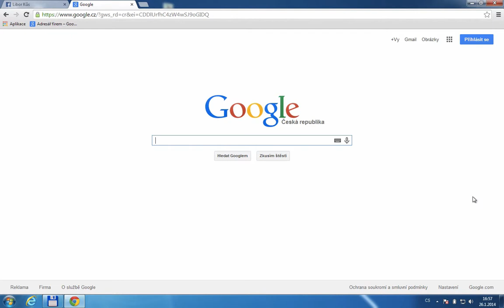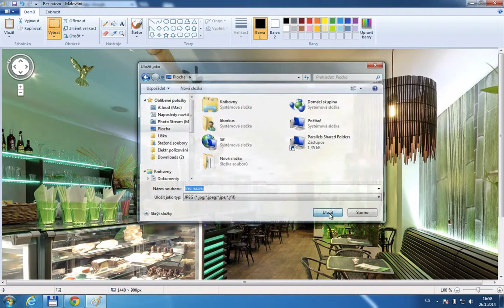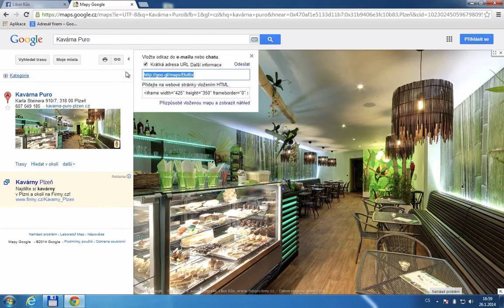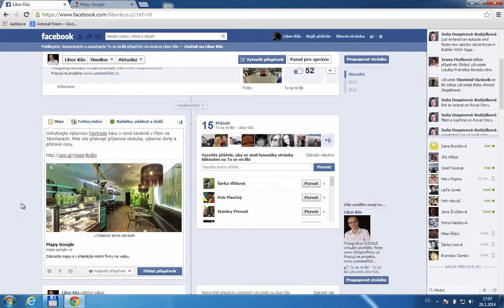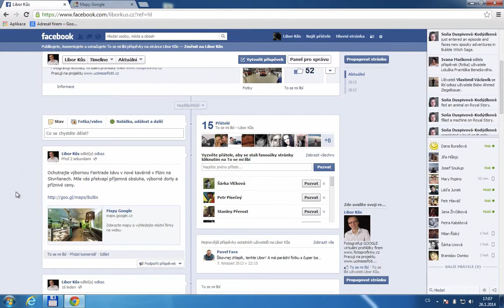VloženíVPnaFCB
návod jak vložit virtuální prohlídku na facebook